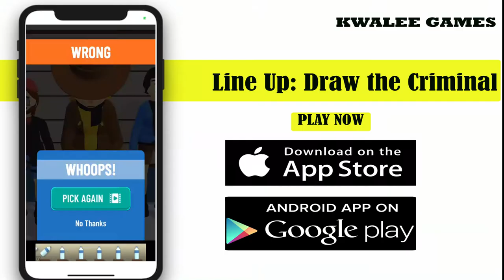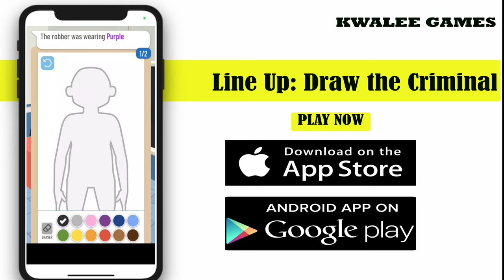Line up:Draw the criminal from Game Reviews & kwalee ASMR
Read this please:Game Reviews
This game is so fun great job at making this but this may be a glitch but at the end of the adds I can’t press the exit button to continue the game it’s annoying cause after EVERY LEVEL theres an add so it’s really taking the fun out of the game. Other then this glitch this game is fun I tell my friends about it and it’s a real time killer. Every game like this has people that complain about the adds but from my experience this game has a decent amount of adds they can’t really make the adds less constant. I like how this game really makes you imagine what the person looks like from another persons perspective. If I’m really being honest this is one of my favorite games out of the other time killer games and I HAVE NEVER TRULY liked less then 2 or more things about a game.gamereviews